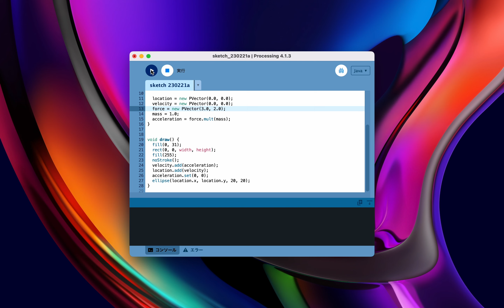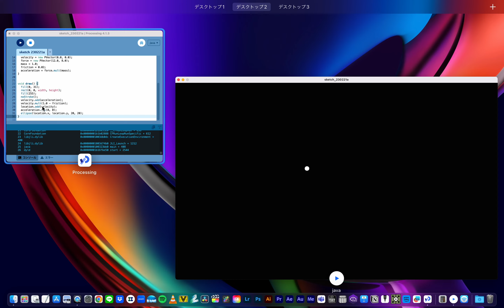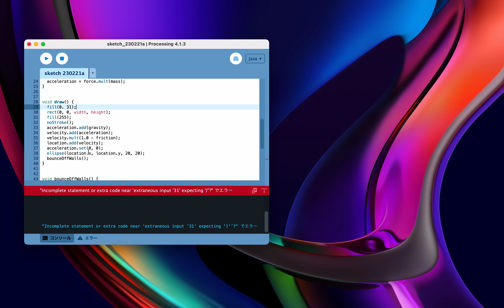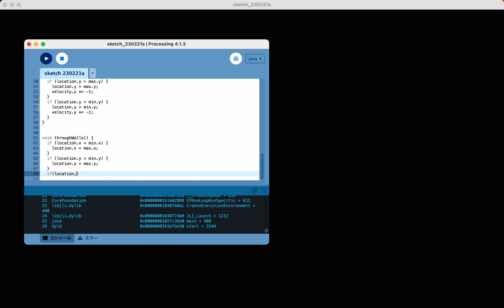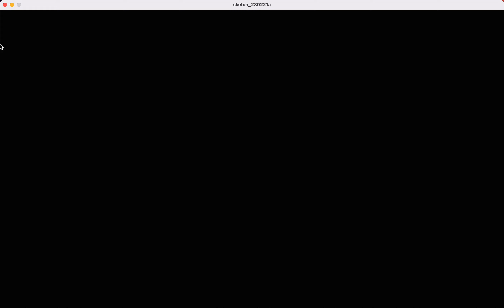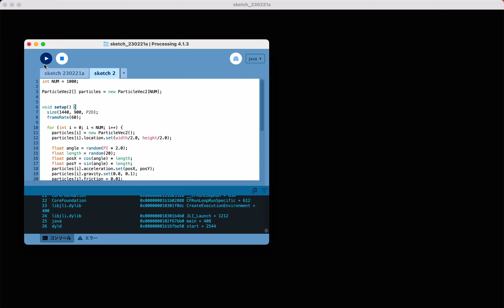Processing の勉強 | DAY8 (一部10倍速) Studying Processing (partly at 10x speed)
Processingを使ってクリエイティブ・コーディングを勉強しています。
動画の一部は10倍速にしています。

I am learning creative coding using Processing.
Parts of the video are at 10x speed.

教科書は
Processing クリエイティブ・コーディング入門 ―コードが生み出す創造表現 - 田所 淳 (著)

DAY 8
Part3 : 応用編
「ニュートン力学でリアルな表現」まで

応用編に入り、たいへん難しくなってきました。
何も見ずにクリエイティブ・コーディングができるまでがんばろう〜